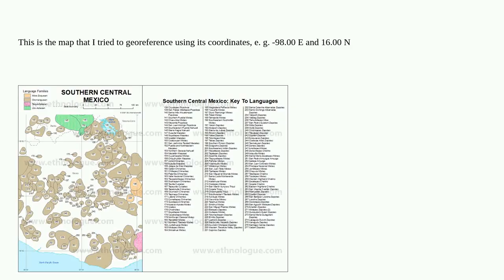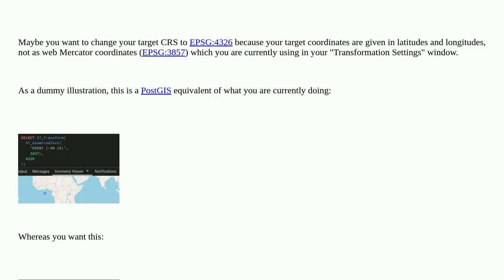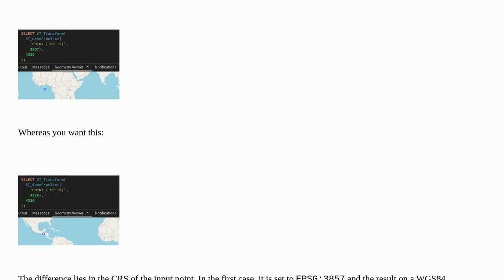Georeferencing using coordinates always corresponds to wrong location on reference map in QGIS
A special thanks goes out to the community

  coordinate-system coordinates georeferencing qgis